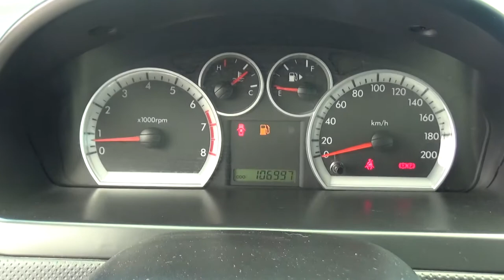Chevrolet / Aveo / 2017 - hl251783